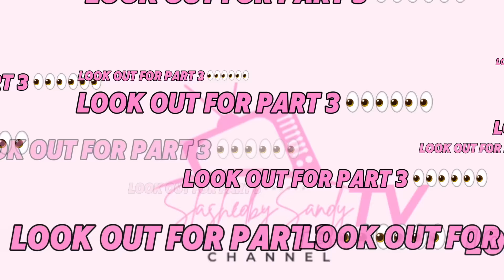FAMILY MEMBERS FROM HELL part 2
We all have that one (or maybe more) family member who knows exactly how to push our buttons and leave us questioning if we're trapped
in a real-life nightmare. Toxic family members can drain your energy, ruin your peace, and leave you feeling emotionally exhausted. But what if you could change the way you handle them?
In this video, I'll show you how to deal with those family members from hell and protect your mental well-being. From recognizing the red flags of toxic behavior to setting firm boundaries and learning to thrive despite their drama, you'll discover how to reclaim your peace of mind ano take back control.

✅ You’ll learn:

The common traits of toxic family members
How to set boundaries without guilt or confrontation
Tips for emotional detachment and self-care
Ways to protect your energy without cutting ties
This video isn’t just about surviving toxic family dynamics—it’s about thriving despite them!